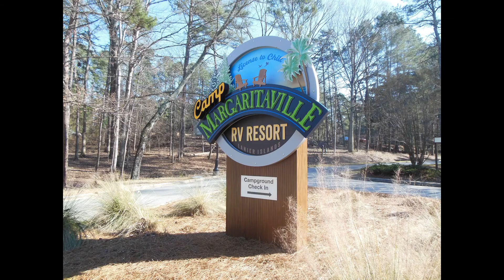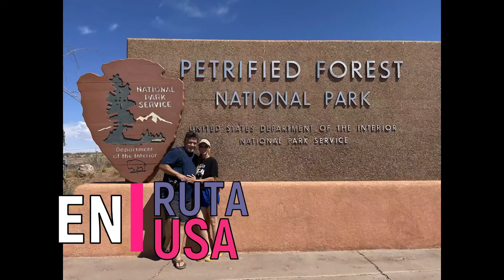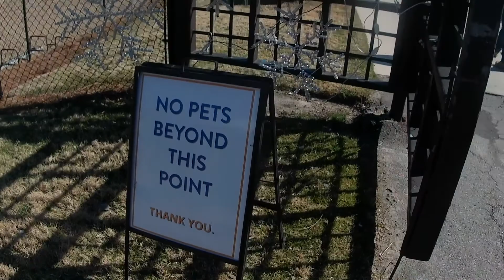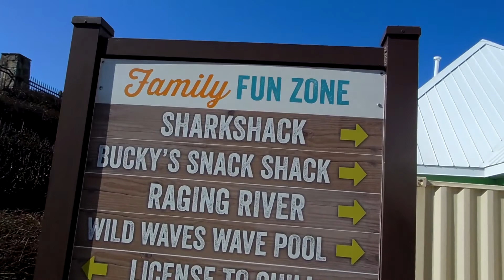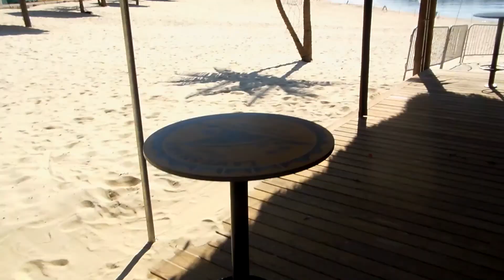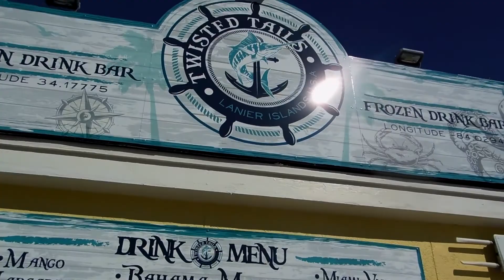Margaritaville Georgia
Vacaciones de 4 dias